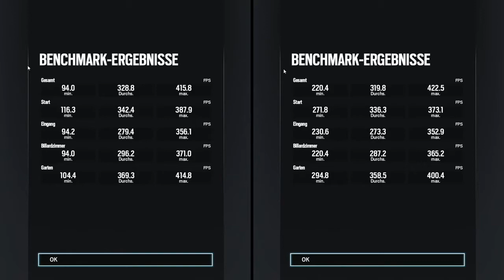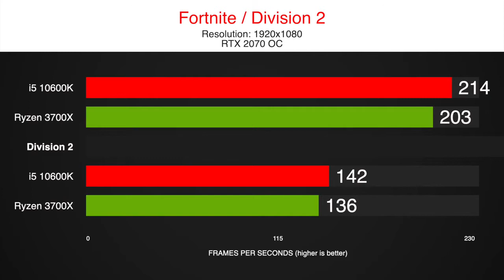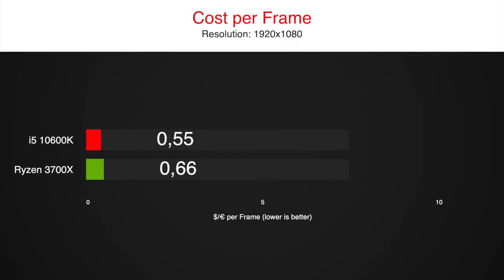Intel i5 10600k vs Ryzen 7 3700x Gaming Benchmarks with an RTX 2070 Fortnite Warzone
We tested the new Intel i5 10600k and the Ryzen 7 3700x to go head to head on stock settings in 8 Gaming Benchmarks.

While the Ryzen 3700X costs 290$, the 10600k will set you back about 280$. Not a big difference, but will the difference in core count be important?
While the 10600k comes with 6 cores and 12 threads, the 3700X has 8 cores and 16 threads.
So which one will be the better value? (You can find a cost per frame comparison at the end of the video)

We tested the i5 10600k and the Ryzen 7 3700X in our standard 8 games test, including the most popular titles in 2020 like Fortnite, Warzone or Red Redemption 2.

Find more comparisons on our channel including the Intel 10400F, Ryzen 3100, 3300x, 1200af, 3600x and benchmarks with a GTX 1650 Super.

timestamps:
0:00 CoD Warzone
0:45 So Tomb Raider
1:25 Fortnite
2:10 Division 2
2:55 Red Dead R2
3:40 Rainbow Six
4:11 F1 2019
4:56 Borderlands 3
5:41 Results

Systems:
X570 Aorus Ultra
16 GB RAM - 3200MHz CL14
GPU
1TB NVMe SSD

16 GB RAM - 3200MHz CL14
GPU
1TB NVMe SSD